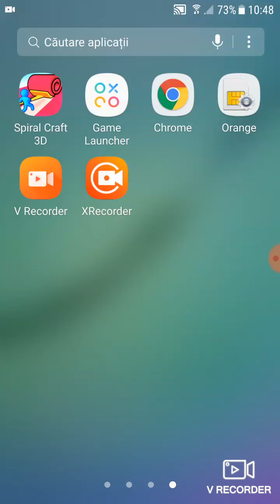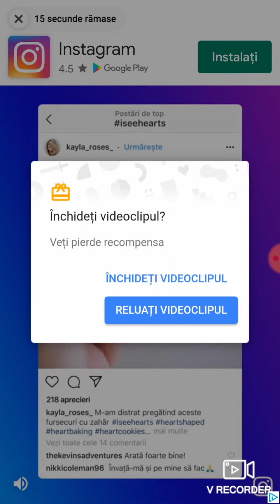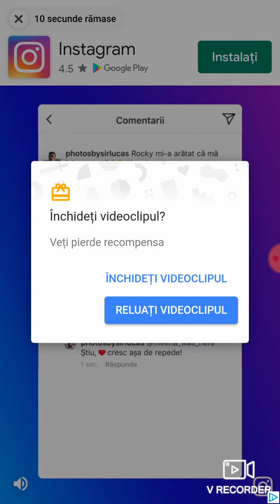ne jucăm un pic